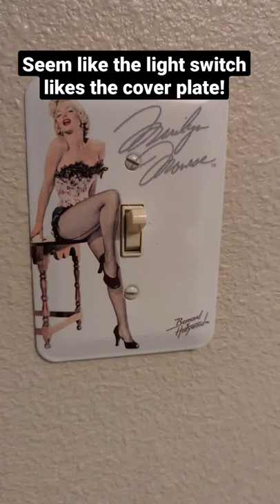A little excitement!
A little lightswitch humor